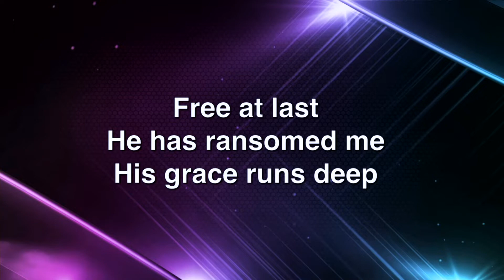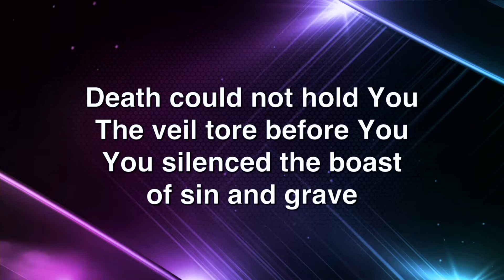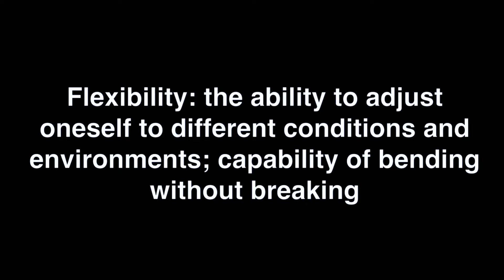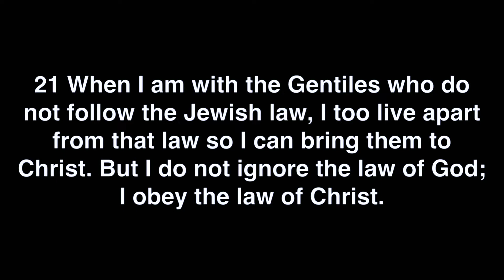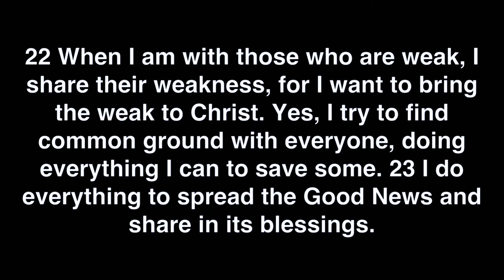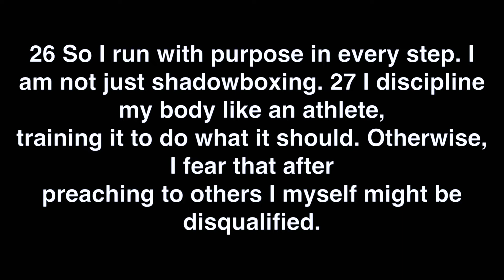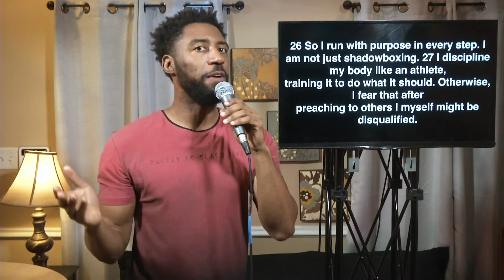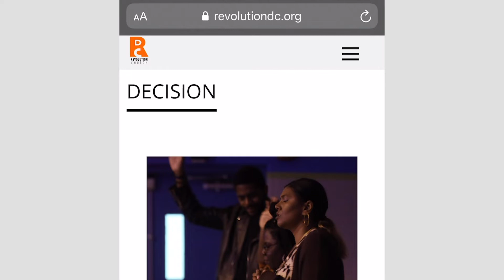Know Christ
Welcome to Revolution Church! We hope that you enjoy today’s worship experience!